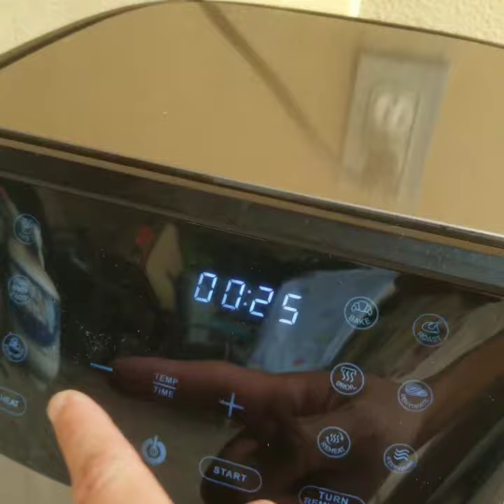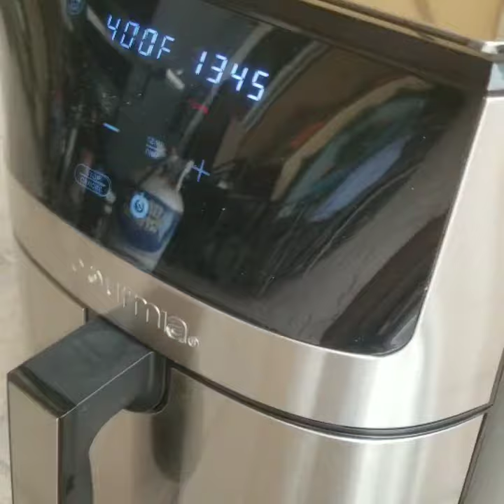Gourmia GAF838 8 Qt Stainless Steel Digital Air Fryer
Picked up this air fryer during the the early black friday sale at Walmart few days ago for $49.99. Very easy to use, used it to cook three different food the very first day.

-Frozen veggie spring roll from Costco- sprayed the tray with cooking spray for a crispier texture.
-Potato wedges- seasoned and mixed with melted butter, garlic powder, salt and black pepper, taste just like restaurant quality.
-Chicken wings- no oil needed, mixed with salt, garlic powder, paprika and cajun spices. Very crunchy skin.

During the whole cooking,  I did not have to clean it after each use since it was dried, the food came off very easily since it had a non sticky surface. But a paper towel can be used to wipe off any grease from the food.

I recommended start with few minutes shorter than what the book recommend, and then check it just a min or two before it's done and if needed, just increase the time by few minutes. That way, you are not overcooking your food.

Overall, I'm really happy with the purchase, the clean stainless steel outside look, very easy to use menu function,  and especially such a low price. Definitely give it a 10/10.

Check out
Air fried ribs & shrimps using Gourmia GAF838 air fryer